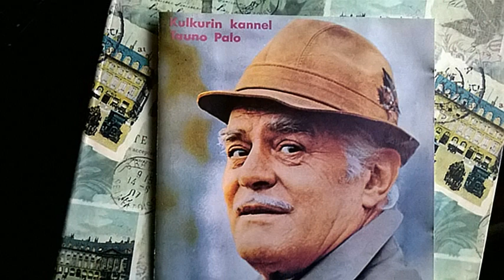Tauno Palo : Erotessa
Kappale Tauno Palon vuonna 1972 ilmestyneeltä Kulkurin kannel -levyltä.
Kappaleen sävellys Erkki Melakoski , sanat Larin-Kyösti.